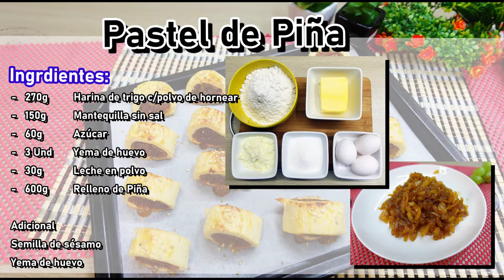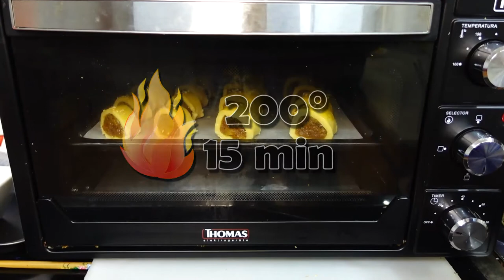【Pastel de Piña】Pineapple cake 無模鳳梨酥 |Comida China| Vegetariano【SuFood】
RECETA abajo!

RECETA abajo!

INGREDIENTES:
- 270g Harina de trigo c/polvo de hornear
- 150g Mantequilla sin sal
- 60g Azúcar
- 3 Und Yema de huevo
- 30g Leche en polvo
- 600g Relleno de Piña

Adicional
Semilla de sésamo